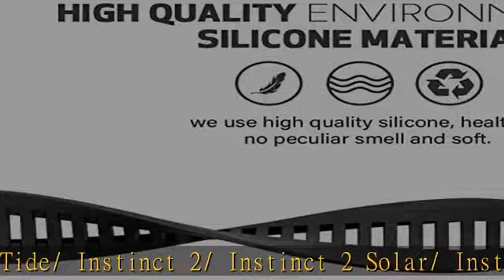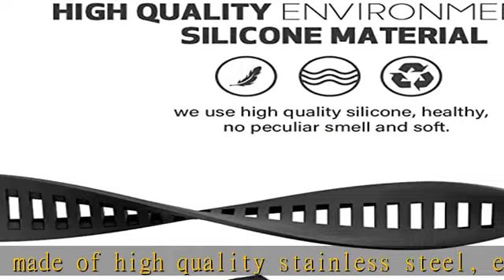NotoCity for Garmin Instinct Band, Soft Silicone Replacement Watch Strap Compatible with Garmin Ins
NotoCity for Garmin Instinct Band, Soft Silicone Replacement Watch Strap Compatible with Garmin Instinct 2/ Solar/Tactical(black)